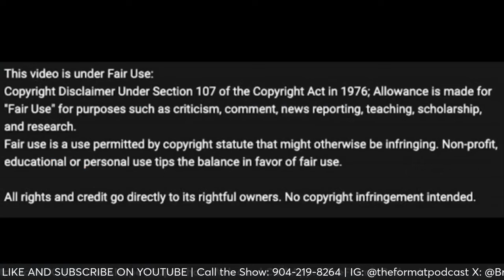Mike Tyson and Netflix BOTH Failed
Mike Tyson and Netflix both had really bad nights on a night that was supposed to be great.